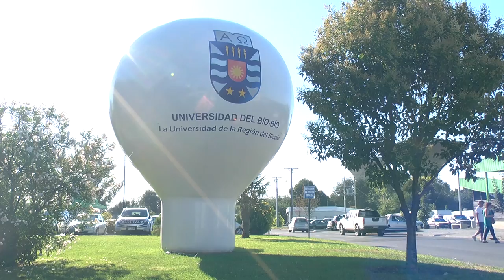Matrículas UBB 2014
MATRÍCULAS DE ALUMNOS SELECCIONADOS Y CUPOS SUPERNUMERARIOS

 PRIMER PERIODO  :Lunes 13 de enero, de 08:30  a 17:00 hrs.
                                    Martes 14 de enero, de 08:30 a 17:00 hrs.
                                    Miércoles 15 enero, de 08:30 a 17:00 hrs.

MATRÍCULA LISTA DE ESPERA   SEGUNDO PERIODO    :

                                    Jueves 16 de enero, de 08:30 a 17:00 hrs.
                                    Viernes 17 de enero, de 08:30 a 17:00 hrs. Lista
                                    Adicional de Espera.